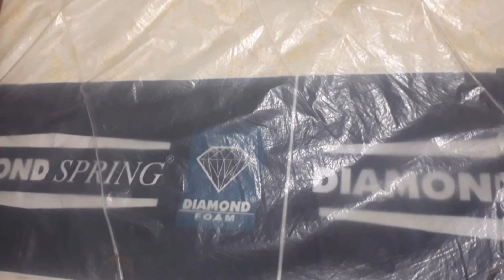Used 7 seater sofa set bedroom set used office chair study table for sale low price offer time